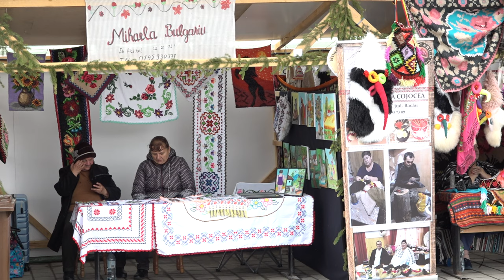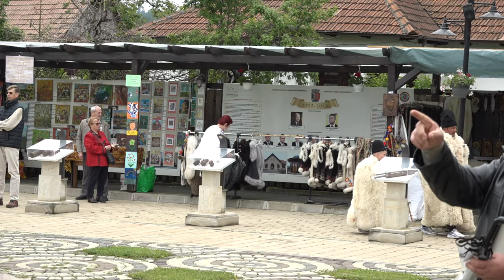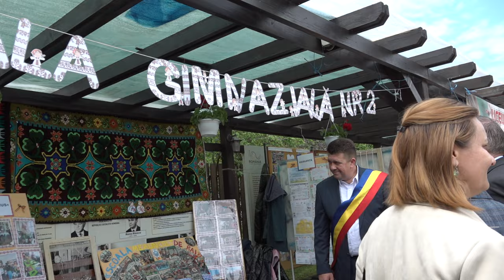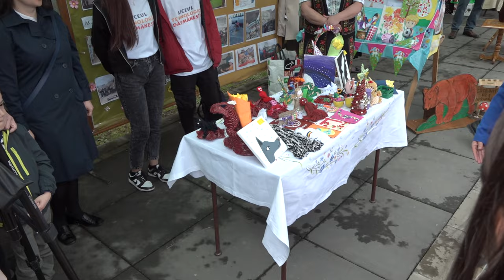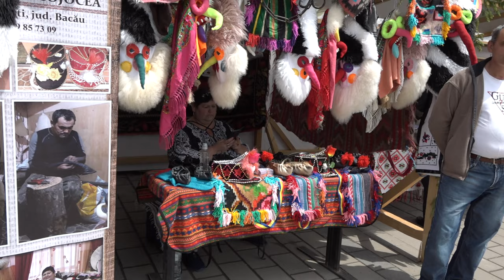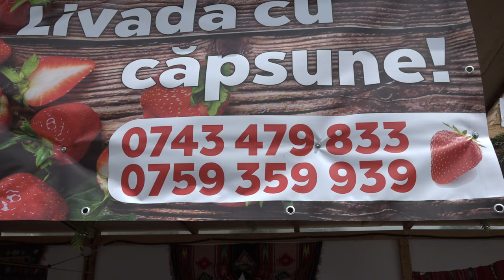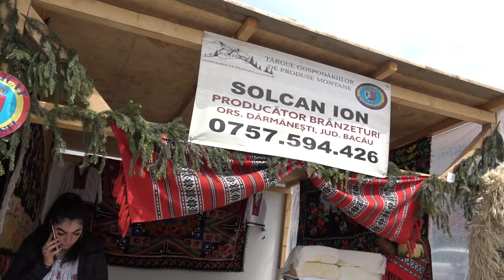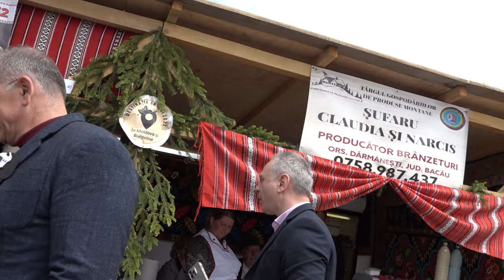DARMANESTI - Targul gospodariilor de produse montane FILMARE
DĂRMĂNEȘTI, județul Bacău - Târgul gospodăriilor de produse montane FILMARE EXCLUSIVTV.

Cu stimă,
echipa Exclusiv

Vizionare plăcută !